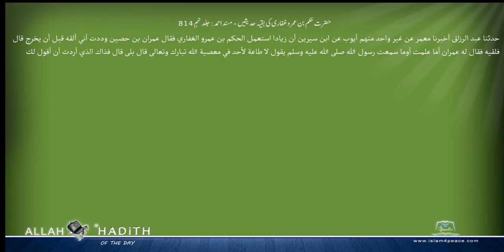حضرت حکم بن عمر وغفاری کی بقیہ حدیثیں مسند احمد Musnad Ahmad Islam4Peace com